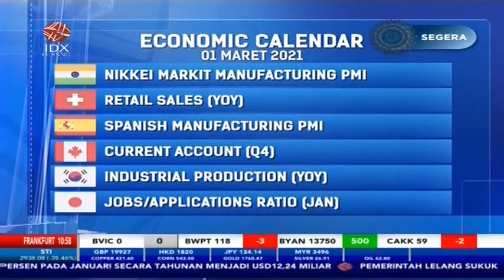SIMAK ANALISIS SAHAM 'JAGOAN' INI (BBCA, UNVR, BANK)